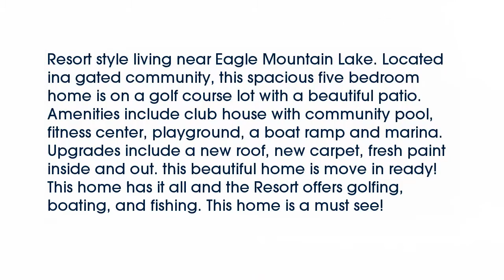Real estate for sale in Fort Worth Texas - MLS# 13732609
12273  Fairway Meadows Drive
Fort Worth Texas 76179
MLS# 13732609

12273  Fairway Meadows Drive
MLS# 13732609

Resort style living near Eagle Mountain Lake. Located ina gated community this spacious five bedroom home is on a golf course lot with a beautiful patio. Amenities include club house with community pool fitness center playground a boat ramp and marina. Upgrades include a new roof new carpet fresh paint inside and out. this beautiful home is move in ready! This home has it all and the Resort offers golfing boating and fishing. This home is a must see!